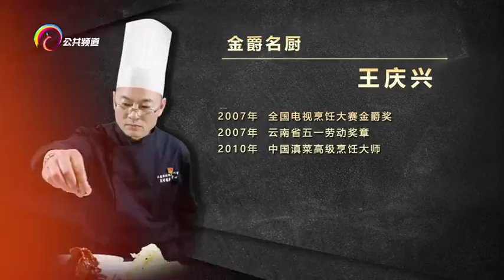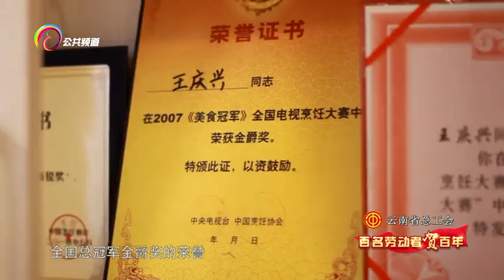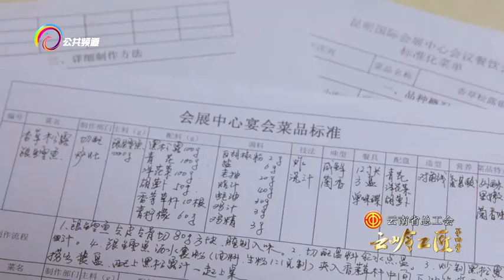成百上千的人参加的宴会怎能没有大厨坐镇？而这个大厨还不一般【云岭工匠】